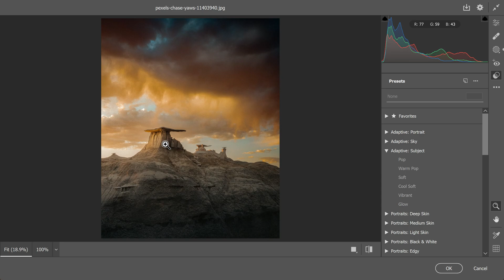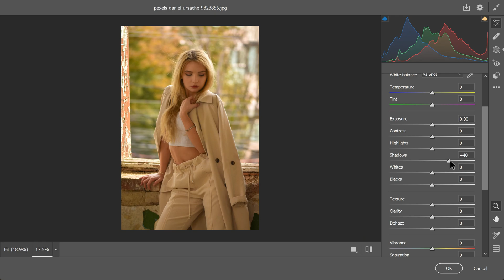Powerful Time-Savers for Lightroom & Camera Raw!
In this video, I'll demonstrate how to enhance your photos quickly using default presets in Camera Raw and Lightroom. These presets can turn your good photos into stunning masterpieces, whether you're working with raw files or JPGs.

Start by heading to the presets tab. Default presets may seem like mere starting points, but they hold magic within—they can instantly transform your images from ordinary to extraordinary.

Within the presets, you'll find adaptive options for portraits, skies, and subjects. For this photo, let's try the "dark drama" preset for the sky to elevate your photography. Then, explore the adaptive subject presets to add vibrance or adjust exposure and warmth.

These presets are versatile, suitable for various photography styles, from landscapes to portraits and more.

Remember, while presets are powerful time-savers, manual adjustments might be needed in some cases. You can fine-tune the sliders, such as the shadow slider, to perfect your photo.

Feel free to customize the presets to match your unique vision. Once satisfied, you can even create your own presets for future use.

Let's move on to the second sample photo. Use the adaptive subject presets like "glow" and "glamour portrait" to add light and sophistication.

Again, adjust shadows and blacks to your preference in the edit tab for the desired result.

By utilizing these time-saving default presets, you can dive into your creative process and experiment freely, pushing the boundaries of your art.